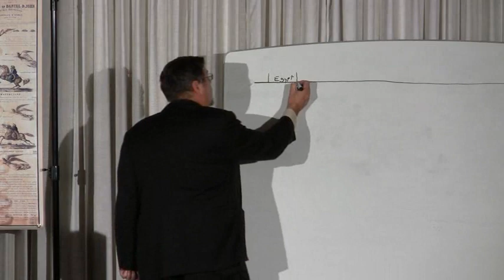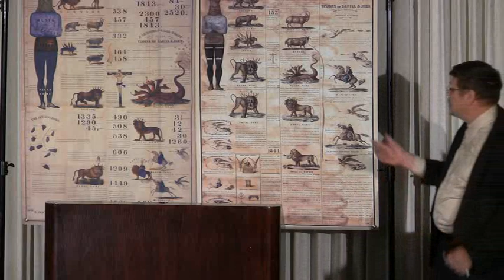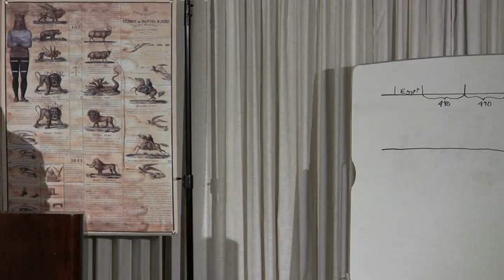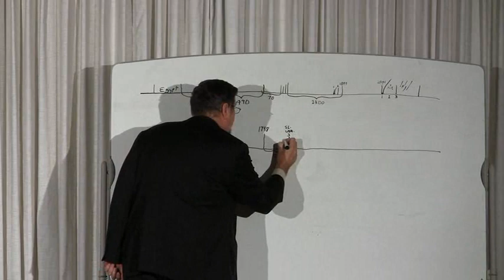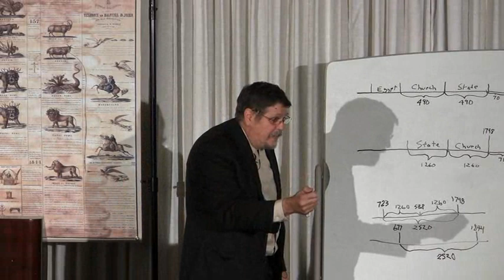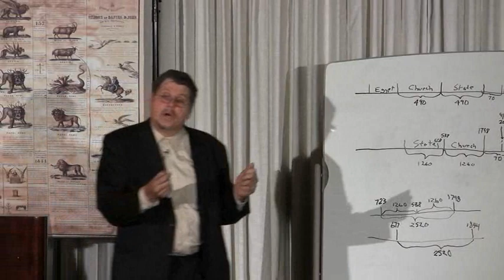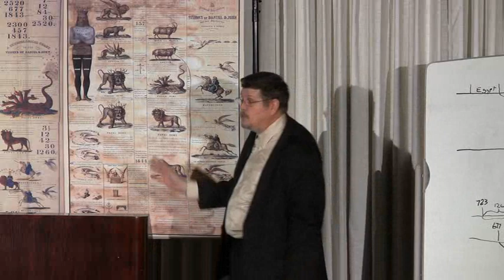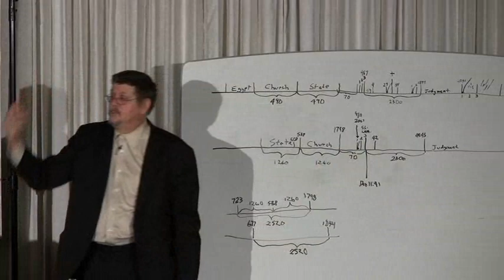2010 11 Oklahoma Part 43 - The Prophetic Chain 17 - Jeff Pippenger